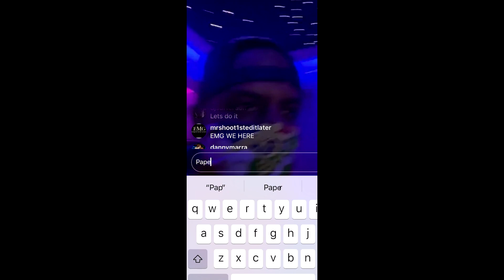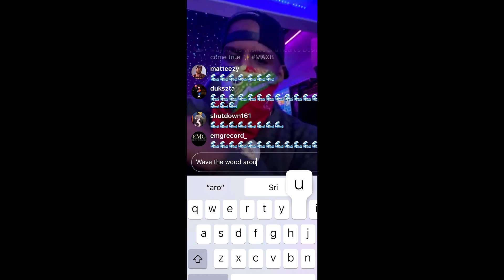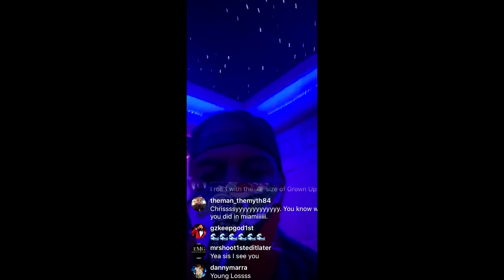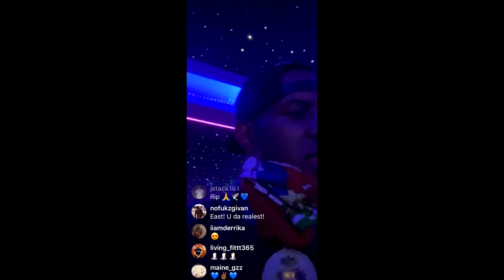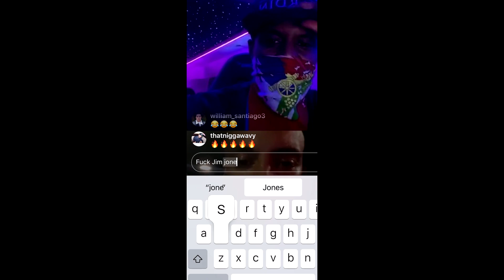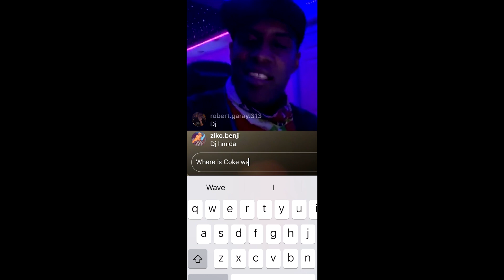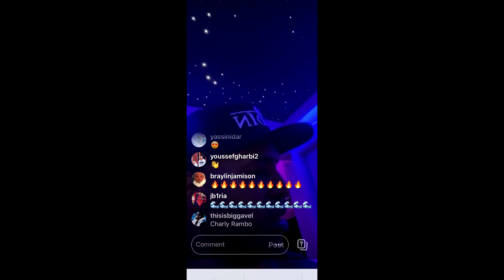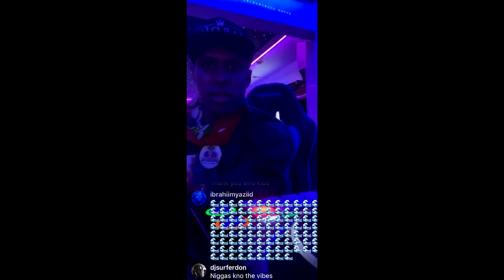Max B Live Stream With DJ Whoo Kid, French Montana, Dave East & Waka Flocka